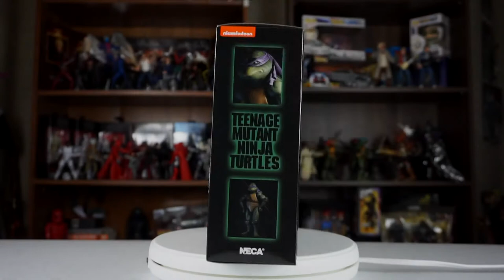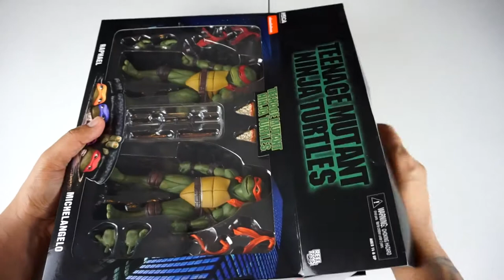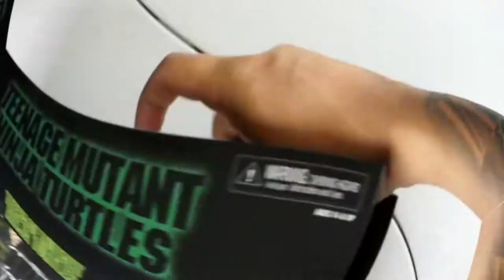LAS TORTUGAS NINJA DE NECA (VERSION ORIGINA) UNBOXING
Hoy les hago el gran unboxing de Las Tortugas Ninja de NECA. Finalmente pude conseguir la version original. Les hago una comparacion con la version Bootleg q no son tan malas pero los originales son mucho mejores.